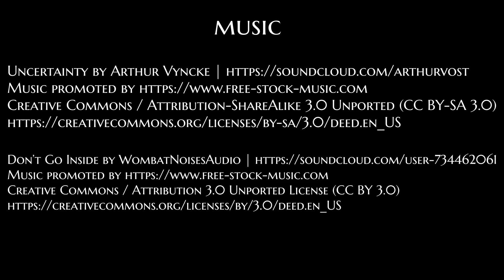Followed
There are always consequences in everything we do in life. In this neo-noir thriller, a girl is being followed and the reason why will be revealed...

Directed by Ameer
Written by Ameer
Camera by Ameer
Edited by Ameer

Cast
Faustine as P
Carrie as A

Special thanks to Siddiqah.